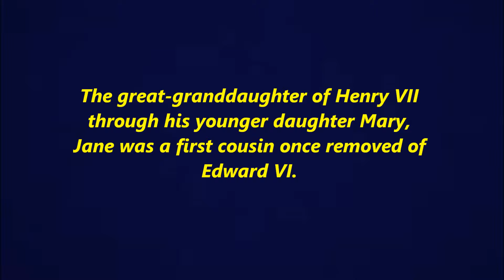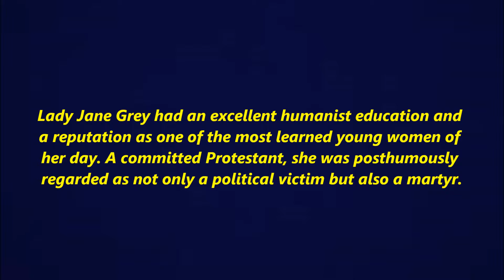--Lady Jane Grey--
Lady Jane,The Nine Day Queen.